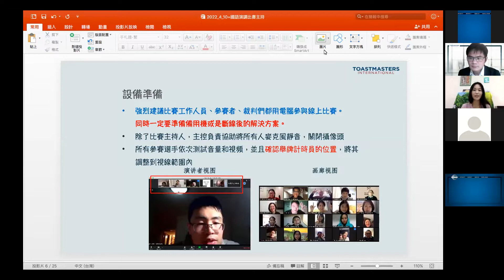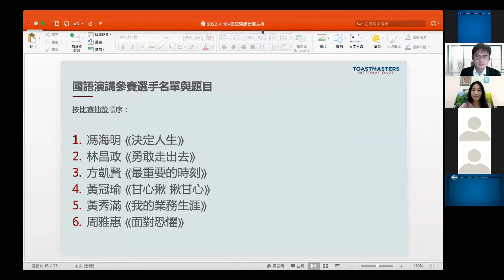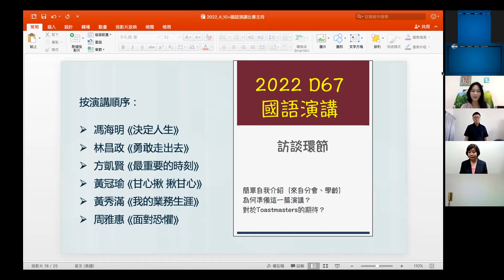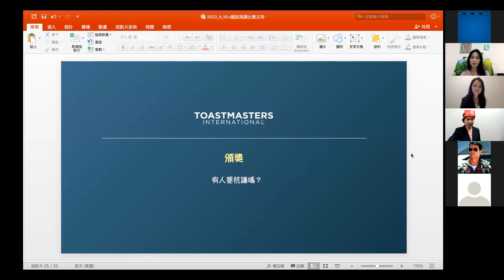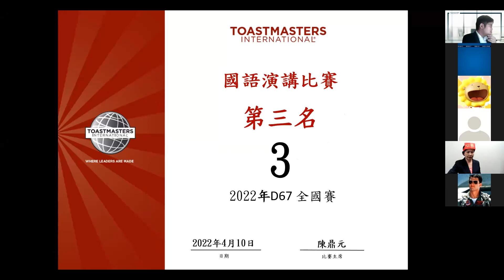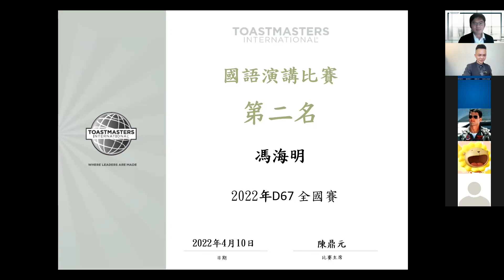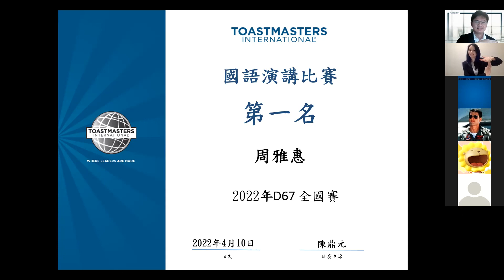2022年 國語演講比賽決賽(111.04.10.)